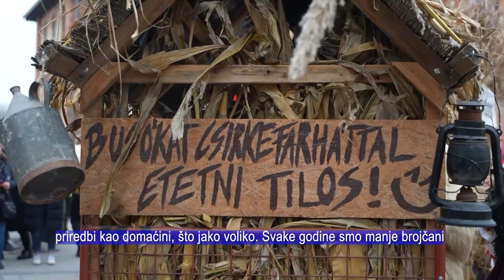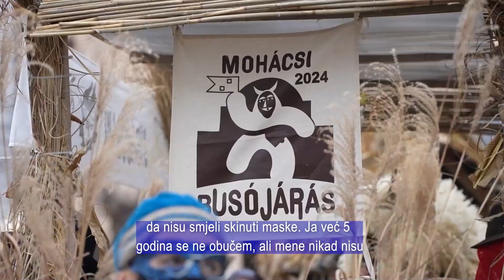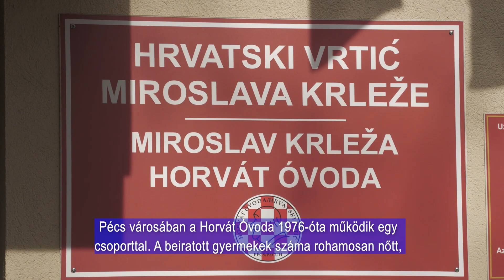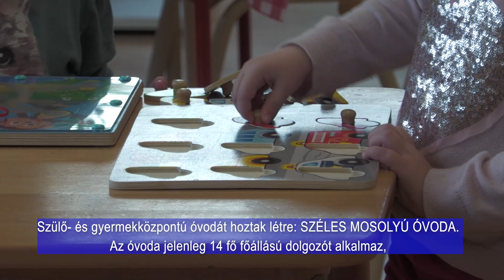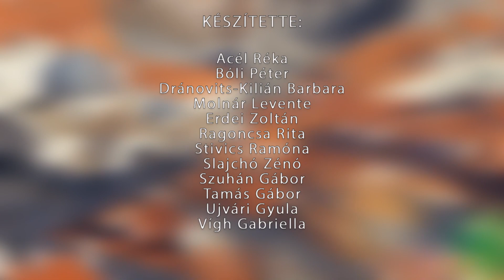Horvát Félóra - 2024.02.16.